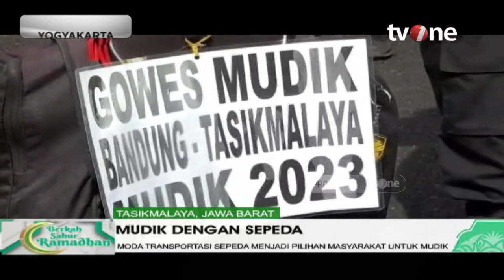Gak Ada Lawan! Pria Ini Mudik dengan Mengayuh Sepeda | Berkah Sahur Ramadhan tvOne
Berkah Sahur Ramadhan, - Gak Ada Lawan! Pria Ini Mudik dengan Mengayuh Sepeda | Berkah Sahur Ramadhan tvOne

Tradisi mudik di momen lebaran sudah melekat dengan masyarakat Indonesia. Mayoritas warga memanfaatkan kendaraan pribadi maupun angkutan umum untuk sampai ke kampung halamannya.

BERKAH01